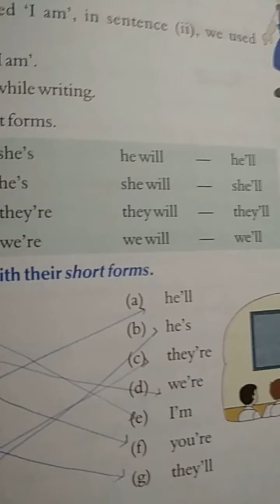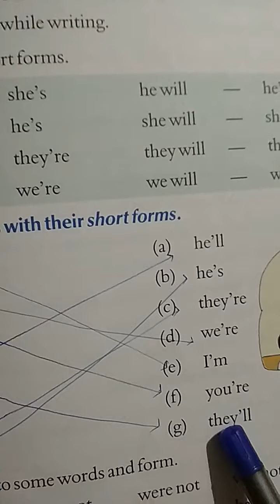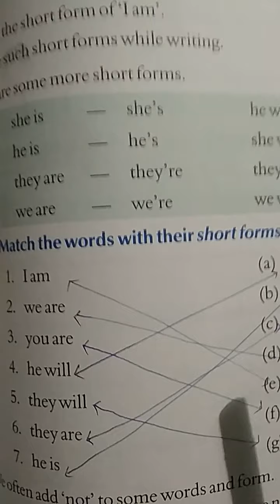Class IIIRD English language ls. 19 short form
Bookwork explanation